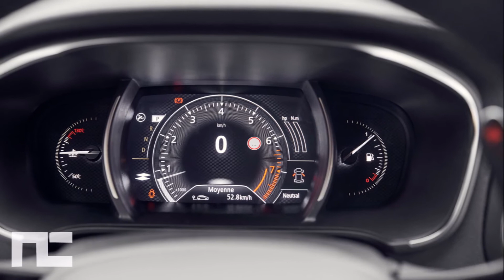2018 RENAULT MEGANE RS